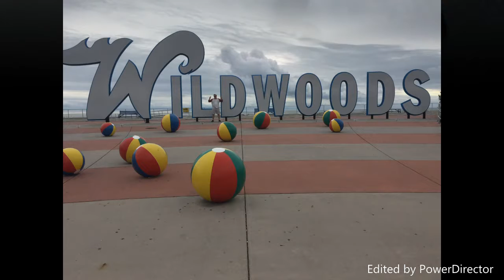TOOK A MINI TRIP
TOOK A  TRIP